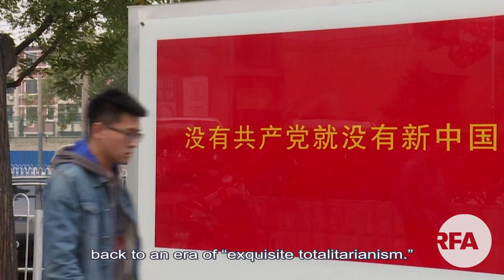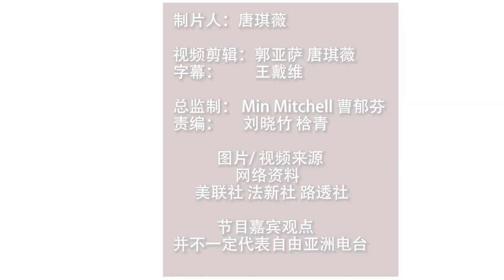Dissident Scholar: China’s Xi Like a “Gang Boss”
Cai Xia, a retired professor of the Central Party School of the Chinese Communist Party, was expelled from the party for “serious violations of political discipline” following her criticism of the increasingly authoritarian policies of Xi Jinping, party chief and state president. Cai spoke with RFA’s Mandarin service in an exclusive interview.